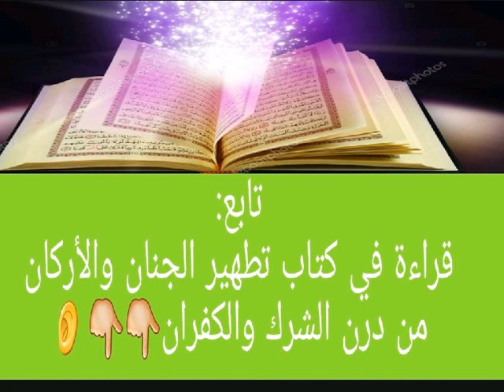CHIEKH samba DIALLO ABOU IBIRAHIMA (4)